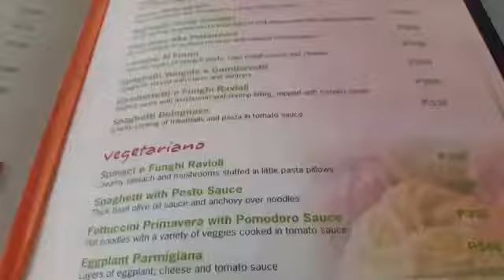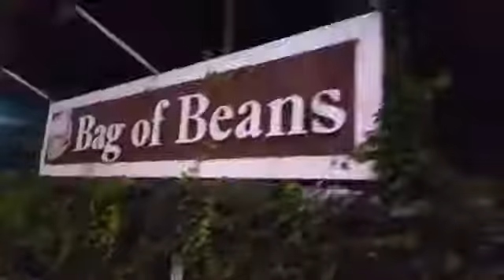Bag of Beans + Cliff House Tagaytay w/ Friends